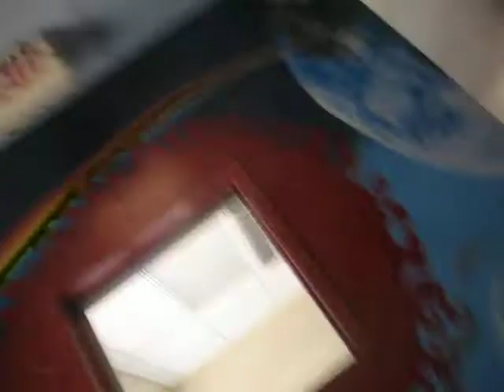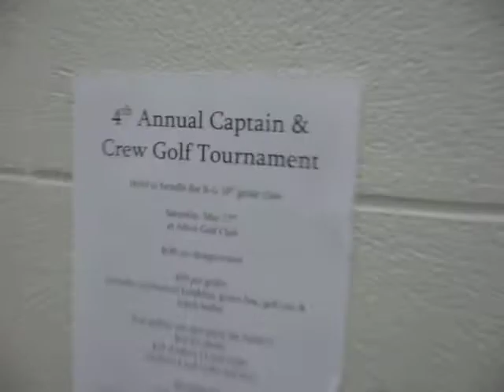YAZIGATUNA! part 3!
the last YAZIGATUNA vid, for now